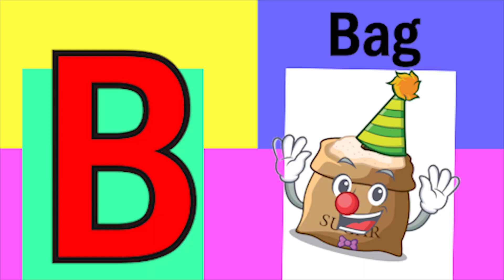ABCD Phonics song abcd Two words Nursery rhymes A to Z alphabet phonics sound Chichoo tv